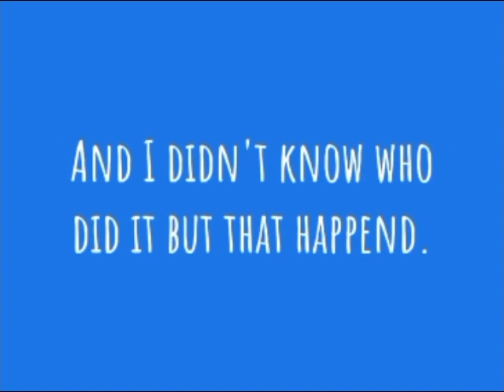Lies Hijacking 8/3/2006 (Lost media)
This one is different from the original

(Kinda happy how it turned out)